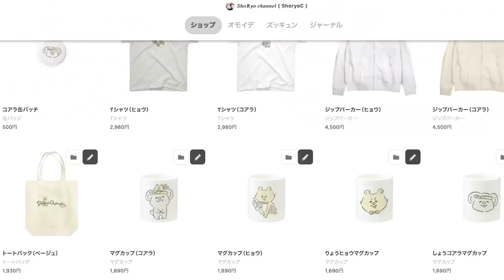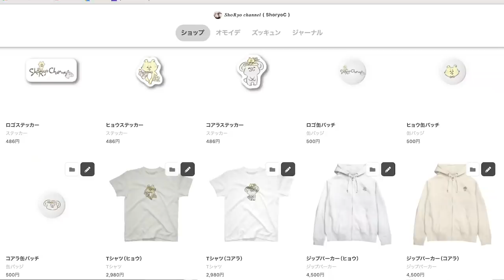【240秒で分かる】大切なご報告があります♡【BL】(gay couple）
グッズ詳細はこちらをアクセスしてください！
2020年10月31日（土）21:00から
2020年12月25日（金）23:59までの
期間限定販売になります！

キャラクターデザイン＊ナガタマイさん

それと今まで月金で動画を配信してましたが
それよりももっと配信していって
より身近に感じてもらいたいなあと
思うようになりました。

これは2年続けてきて、
3年目のいまだからこそ思えたこと。

時には狙いにいく動画もあると思うし
ゆるくやるとゆうよりかは
色々YouTubeだからこそ出来ること、
2人の世界でとよりかはいろんな方と
関わっていきたいし、それこそが
僕らがやっている理由とゆうか
意義だと思ってます。

長くなってもーた。わーわー笑笑

そんな感じで気ままに
動画アップしてるのでぜひ
他の動画もみてみてください！

音源様